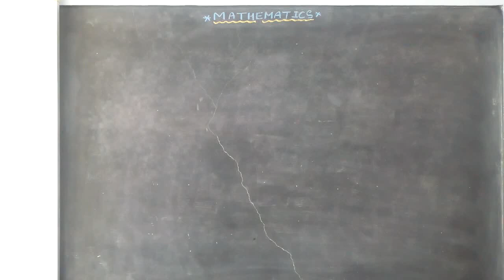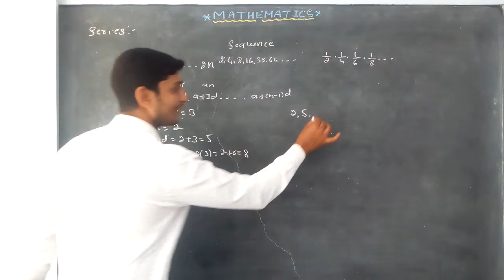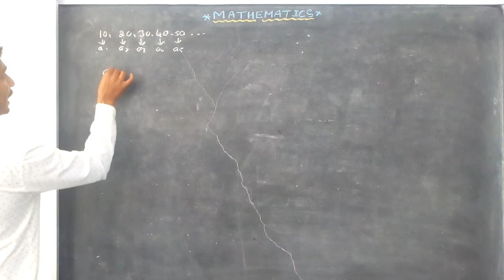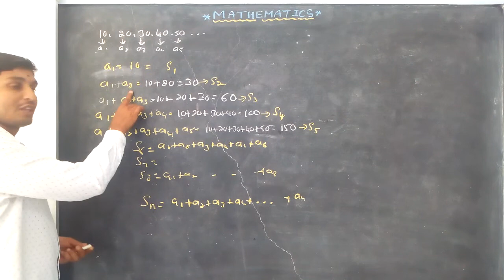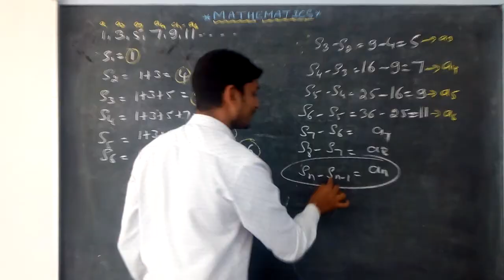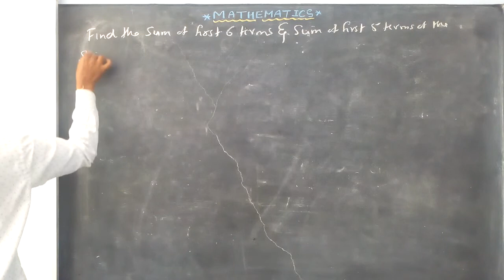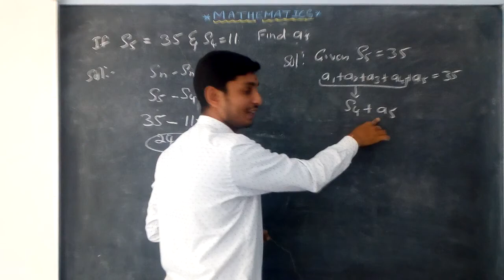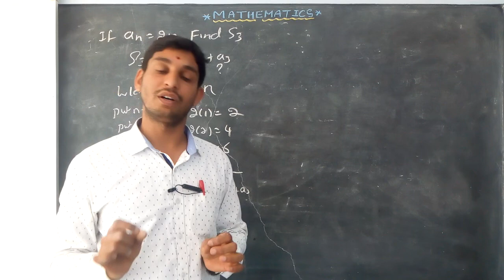ARITHEMATIC PROGRESSION CLASS 15